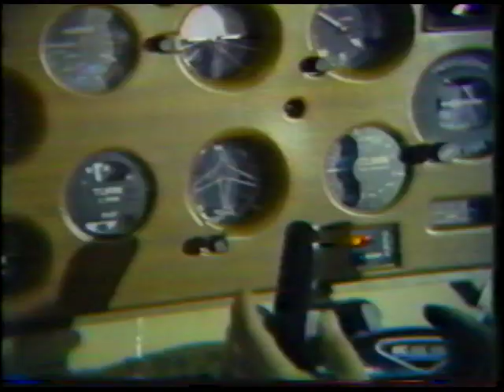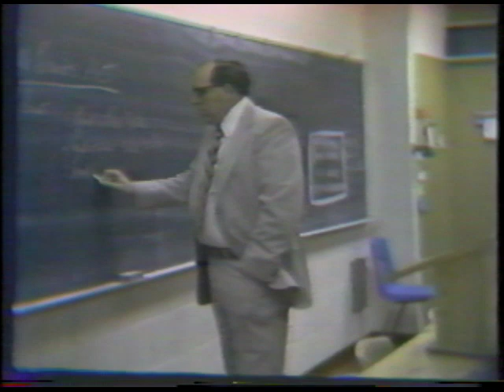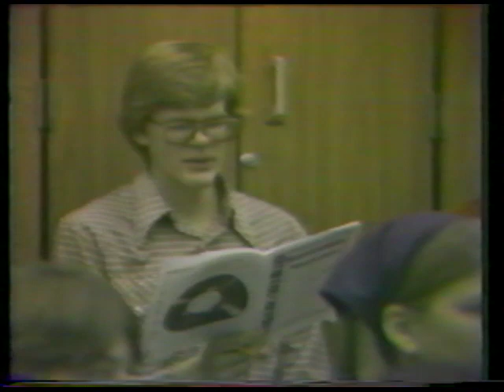Career Planning at St. Cloud State University video, ca. 1980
Career Planning at St. Cloud State University video from around 1980. This video is 38 minutes long.